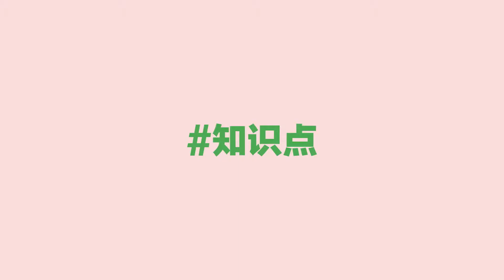【TOPYS】去你的标签 | 专访彩虹室内合唱团总指挥金承志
TOPYS专访彩虹室内合唱团团长金承志先生，这是一场就着手边的TAG展开的、天南海北的瞎聊。关于创作灵感、关于彩虹的竞争力、关于是否过气、关于对生活深入认知后产出的流行文化，关于彩虹每一个人对团队的依恋和热爱。